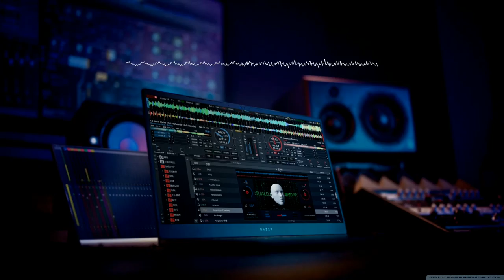Music For Free,🎵 Background Music For Youtube Videos No Copyright music, Download Safe music.🎧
Music For Free🎶🎹, Background Music For Youtube Videos No Copyright Download for content creators // Best Music For Free, Background Music For Youtube Videos No Copyright Download for content creators. The most popular no copyright background music,🎵 Music For Free which you can use it in your youtube videos. Download free and safe music for content creators, Free Music, No Copyright Music, (License Creative Commons).

⚠️ LICENSE You’re free to use this song in any of your YouTube videos, but you MUST include the following in your video description (Copy & Paste):

Song:  Never Be Friends - Dylan Emmet [Vlog No Copyright Music]